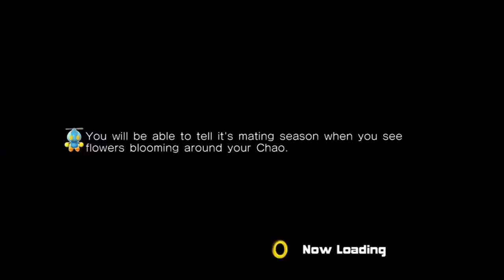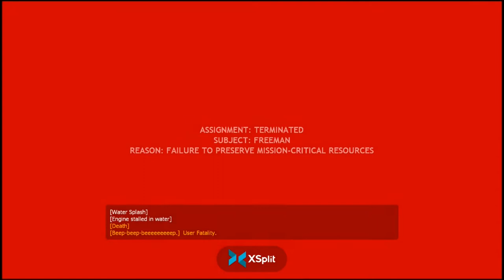DGR PLAYS HALF-LIFE 2 PART 7 THE ENEMY OF MY ENEMY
James continues his journey to  Nova Prospekt

Licence